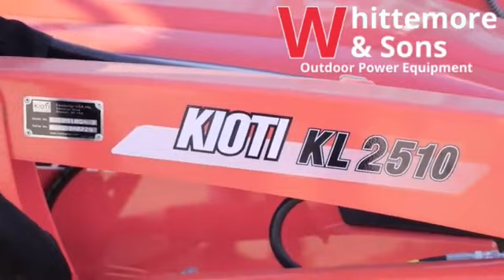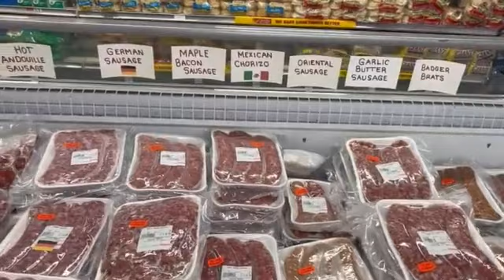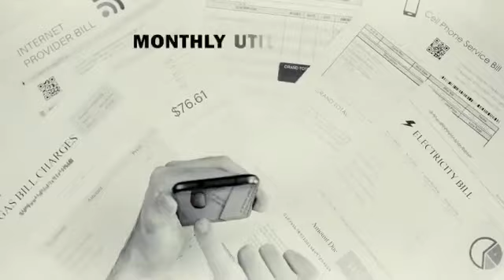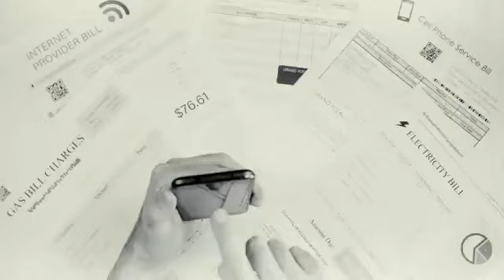09/26 Oxford Hills Vikings vs Skowhegan River Hawks (Field Hockey)